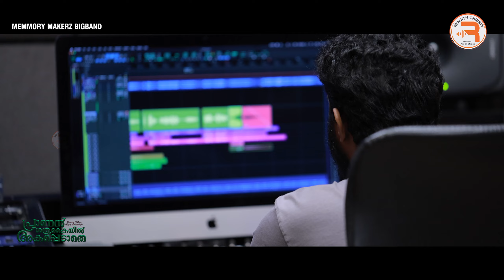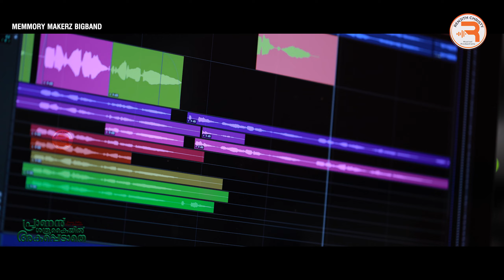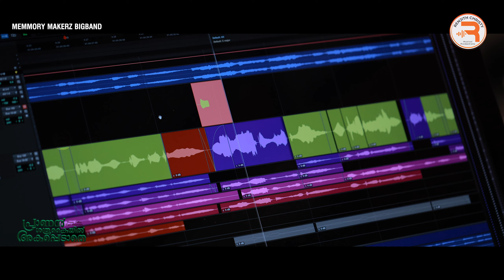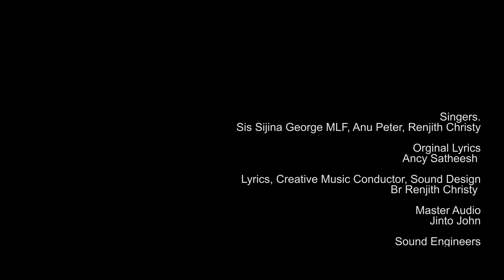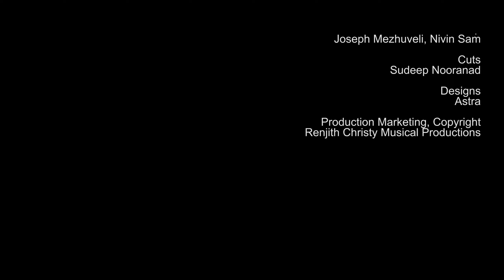പ്രാണൻ ശത്രുകയ്യിൽ അകപ്പെടാതെ | Pranan Satru Kaiyyil Akapedathe | Sr. Sijina George MLF | Songs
4K UHD | Latest Malayalam Christian Devotional Song | Pranan Satru Kaiyyil Akapedathe |

പ്രാണൻ ശത്രുകയ്യിൽ അകപ്പെടാതെ...പ്രതിസന്ധികളിൽ കൂടെ നടന്ന ദൈവത്തെ മറന്നു കളയാതെ
നന്ദിയോടെ പാടാം..സിജിന സിസ്റ്ററുടെ മറ്റൊരു സൂപ്പർ ഹിറ്റ് ക്രിസ്ത്യൻ ഗാനം,, കരൾ അലിയിക്കുന്ന  രഞ്ജിത് ക്രിസ്റ്റിയുടെ മെലഡി  സംഗീതത്തിൽ..

                           Use Head Phones  for more Quality Digital Sound Experience.

✔️Listen in Amazon Music

🎶Song |  Pranan Satru kayyil
                       Akapedathe

🎶Lyrics |  Ancy Satheesh

🎶Vox |  Sister Sijina George MLF,
                    Anu Peter,  Renjith  Christy

🎶Banner |  DreamMakerz BigBand

🎶പ്രാണൻ ശത്രുകൈയ്യിൽ അകപ്പെടാതെ
ജീവനോടെ കാത്തു നീ
അങ്ങേ വിട്ടകന്നു പോയപ്പോഴും
സ്നേഹമായി ചേർത്തണച്ചു
Chorus
ഇന്നയോളം കണ്മണി പോൽ
ആ ചിറകിൻ നിഴലിൽ മറച്ചു നീ(2)
എന്റെ പ്രാണ പ്രിയ എന്റെ യേശു പരാ
വാഴ്ത്തിടുന്നങ്ങേ (2)

വെറുത്തന്നെ പ്രിയരെല്ലാം
തനിച്ചാക്കി മറഞ്ഞു പോയി
കണ്ണുനീരിൻ പാന പാത്രം
മാത്രമെന്റെ ഓഹരിയായി
അപ്പോഴും എന്നെ മാർവോടണച്ച
എന്റെ നാഥനിൽ ചേരുന്നിതാ (2)

ഇന്നയോളം.

വൻ പ്രയാസങ്ങളിൻ നടുവിൽ
തകരാതെന്നെ വഴി നടത്തി
എന്നെ നേടുവാനായി ക്രൂശിൽ
ജീവൻ പോലും തന്നവനെ
എത്ര സ്തുതിച്ചാലും തികയില്ല
എത്ര വർണ്ണിച്ചാലും മതി വരില്ല(2)
പ്രാണൻ...

Audio Available in All Leading Digital Networks Including Facebook, Instagram, Amazon Music, Google, Itunes, Deezer, Jio Tunes, Gaana Music, and More.

Online Manager | Aswin Reddy
Sr Sijina Lead Vox Pitch Correction Melodyne, Song Mixing | Jinto John

Sound Engineers |  John Pop Media / Nivin Sam Renjith Christy  Music Lounge Ireland.

Bgm Director |  Pradeep Tom
Technical Head |  MacHouse UK
Studios |  Pop Media / Geetham Studios / Renjith Christy  Music Lounge Ireland.

Dop |  Joseph Mezhuveli / Nivin Sam
Cuts |  Sudeep Nooranad
Designs | Astra

Copyright, Production, Lyrics Corrections, Digital Copyright, Song Audio Production, Marketing |  Renjith Christy Musical Production Network  India, USA & Ireland.

For Songs Production, Marketing Enquiries

* ANTI-PIRACY WARNING *
This content is Copyrighted To Renjith Christy Musical Production Company. Remember that lot of Hard work and Pain is Behind Every Songs Production. Kindly Listen in Youtube itself and Support Our Effort. Legal action will be taken against those who Violate the Copyright !

The Team, Renjith Christy Musical Productions for Memmory Makerz BigBand.